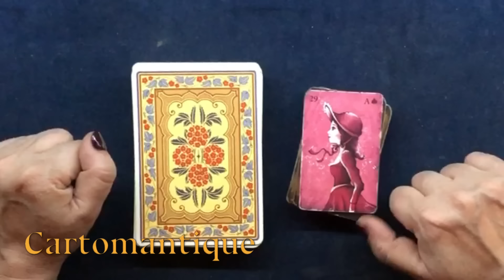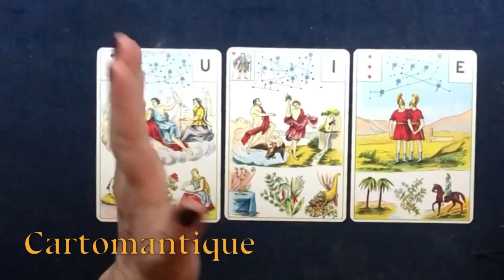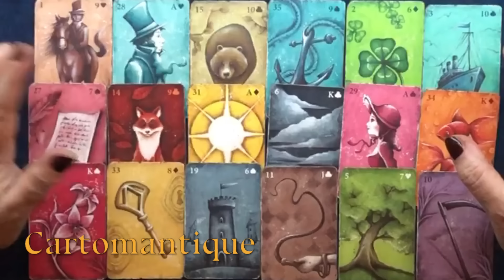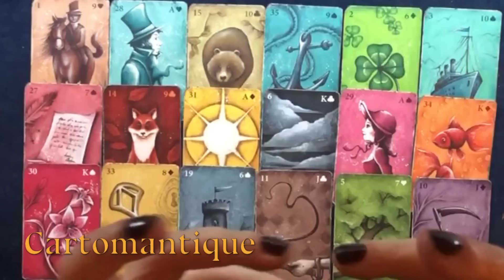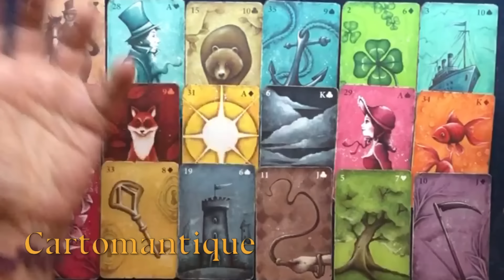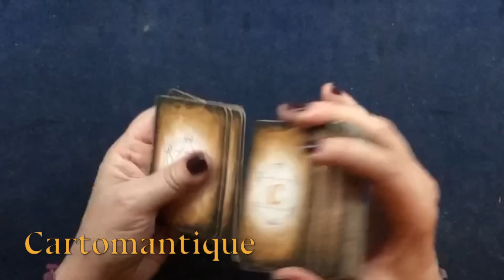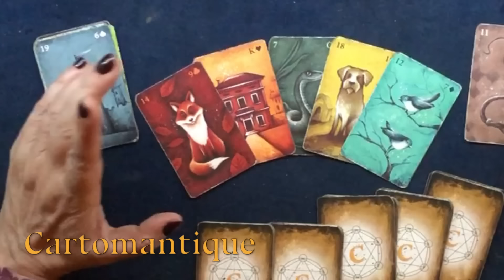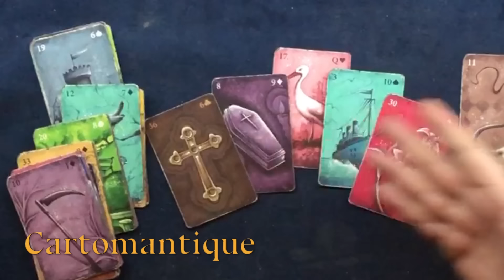🌟LA TUA SETTIMANA dal 25 al 31 MARZO🌟LETTURA GIORNO PER GIORNO + Petit Tableau Lenormand🔮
SCOPRI come andrà la TUA SETTIMANA dal 25 al 31 MARZO
Grand e Petit Lenormand si uniscono per dirti cosa ti accadrà giorno per giorno 😉

Qui i link alle diverse parti del video

00:00:00 INTRODUZIONE
00:01:36  ENERGIE GENERALI CON GRAND JEU LENORMAND
00:09:42  PETIT TABLEAU PER LA SETTIMANA
00:41:06  LA TUA SETTIMANA GIORNO PER GIORNO